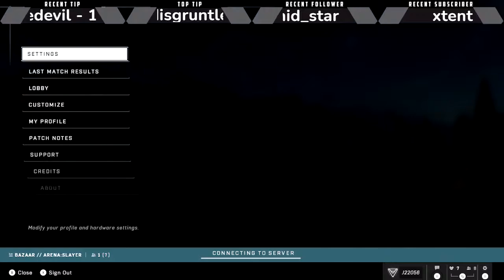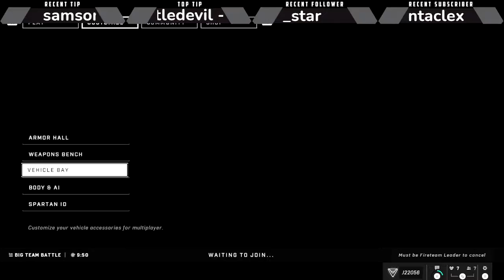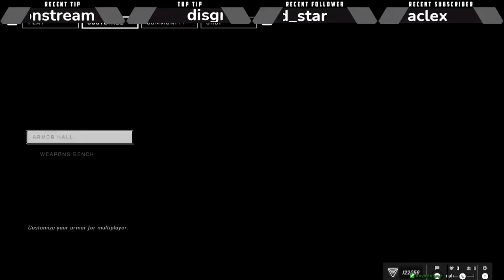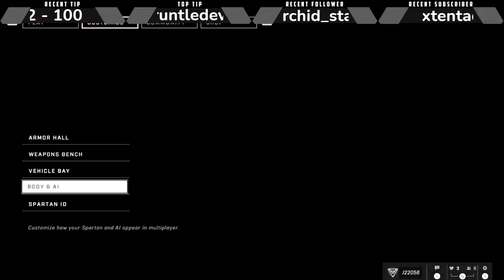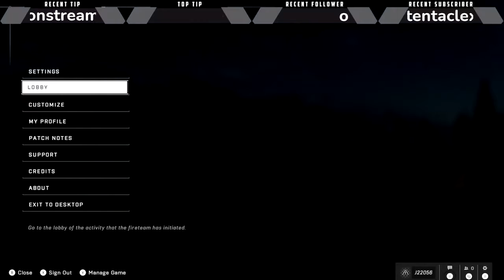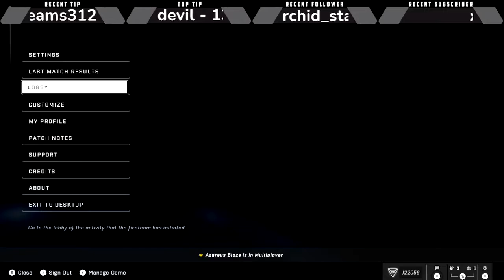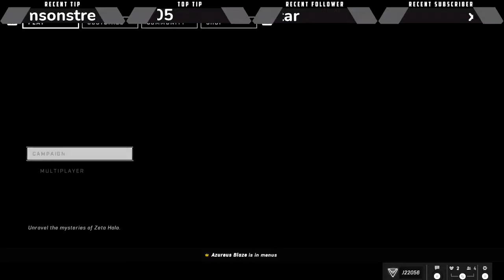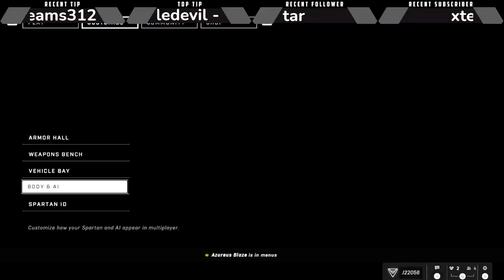Halo Infinite - Big Team Trouble (with A LOT of people)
At least we tried.